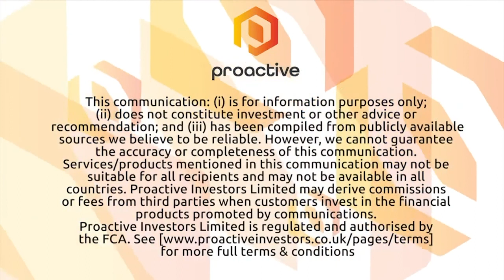Noxopharm CEO discusses subsidiary Pharmorage and its focus on inflammation and autoimmune diseases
Noxopharm CEO Dr Graham Kelly provides the business case for the Company's subsidiary, Pharmorage, a company focused on inflammation and autoimmune diseases. He says the chance to venture into this space came about thanks to a research discovery that could have major commercial potential. By establishing two separate entities, Noxopharm is free to advance its oncology business, while the Pharmorage subsidiary can pursue a commercial relationship with the Australian research institute.